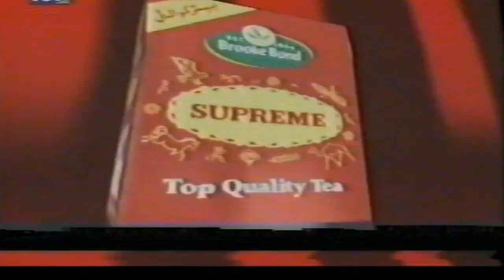Aatish Drama Part 1 PTV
Aatish Drama Part 1 PTV full
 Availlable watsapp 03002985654